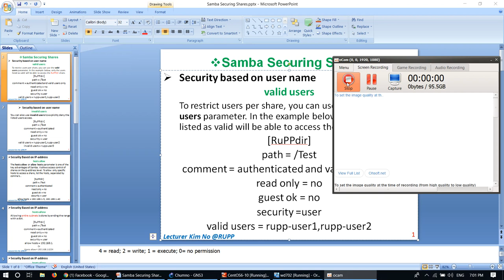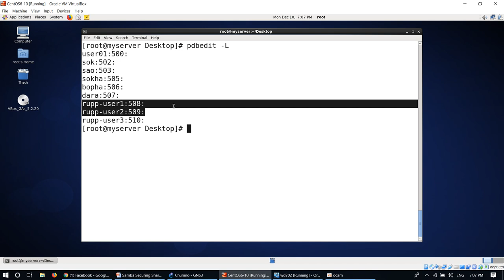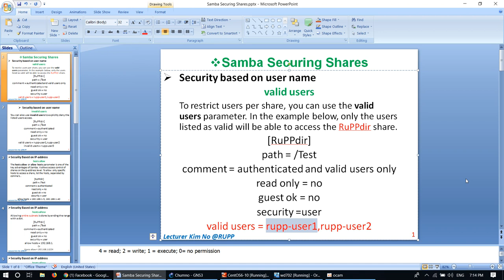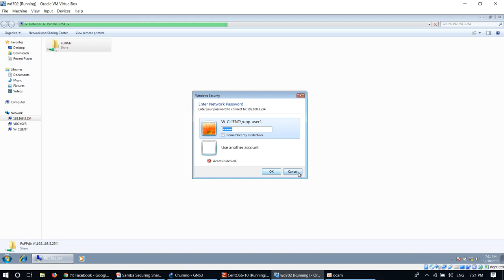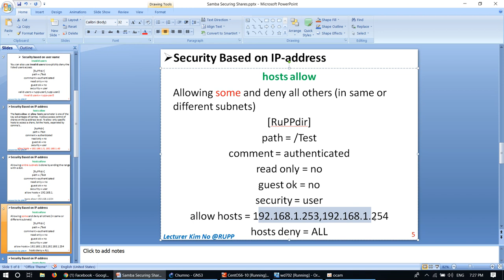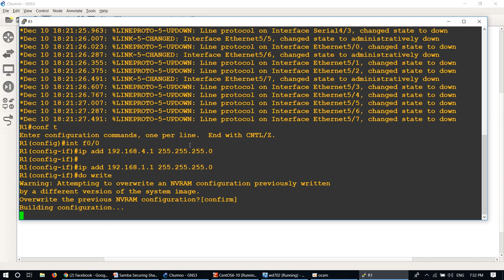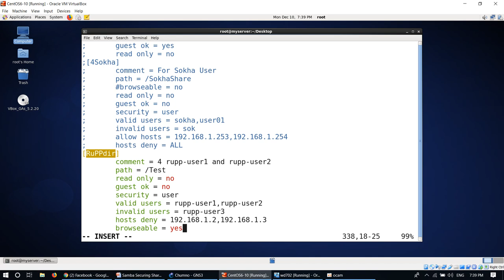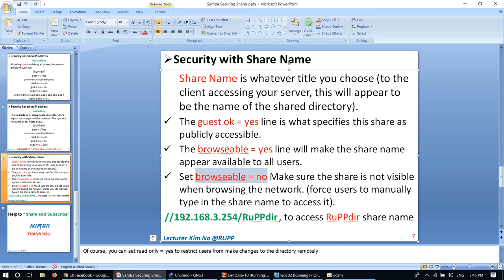Linux-Samba Securing Shares by Lecturer KIM NO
This video shows you about Samba Securing Shares based on User Name, IP-address and Share Name.